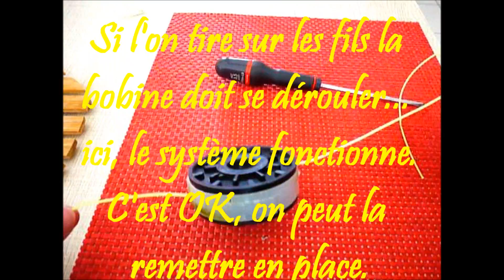TUTO - Comment changer / remplacer un fil de coupe-bordures - How to change / replace a trimmer wire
$$ SHOPPING $$ (pour faire toi-même des vidéos ! ) :
Ma caméra (perso, je la trouve TOP !)
Mon logiciel de montage vidéo (super rapport qualité/prix)

$$ SHOPPING $$ (pour se faire plaisir et décompresser ! Ben oui, ose dire que ce n’est pas important ! ) :
PS4 pro 1To « édition collector – GOD of WAR »
PS4 pro 1To noir
PS4 Slim 500Go blanche
TV LG - LED UHD 4K de 43 Pouces (Active HDR, Smart TV WebOS 3.5, Ultra Surround) :
Barre de son SONY (sans fil - 300W)

Le beau temps arrive et vous commencez à vous occuper à nouveau de votre jardin. Vous allez donc tondre la pelouse et tailler les bordures et là... comme d'habitude après quelques efforts, le fil du coupe-bordures arrive au bout du rouleau et il faut le changer! Rassurez-vous, ce n'est pas un casse-tête insoluble, c'est simple et ça ne prend que quelques minutes. Il faut simplement enrouler le fil dans le bon sens. Je vous montre tout ça en vidéo.
The good weather arrives and you start to worry again in your garden. So you go mow the lawn and trim the edges and there ... as usual after some effort, the trimmer thread reaches the end of the roll and must be changed! Rest assured, this is not an unsolvable puzzle, it's simple and it only takes a few minutes. You simply wrap the wire in the right direction. I show you all this on video.

En tant que Partenaire Amazon, je réalise un bénéfice sur les achats réalisant les conditions requises.
Mes vidéos ont un but de divertissement. Veuillez toujours porter des équipements de sécurité et en cas de doute, faites appel à un professionnel.